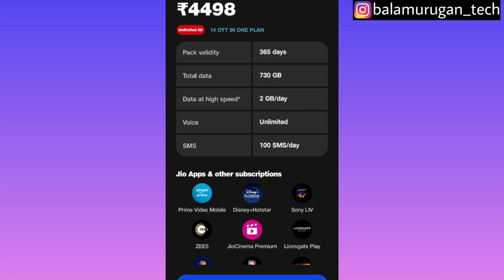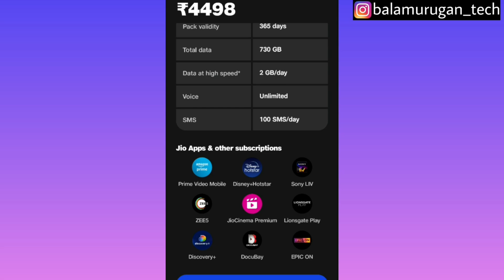jio plan details / jio ott apps subscription plan / jio 14 ott apps / jio 4498 plan details / tamil